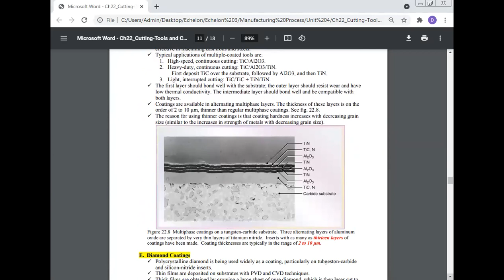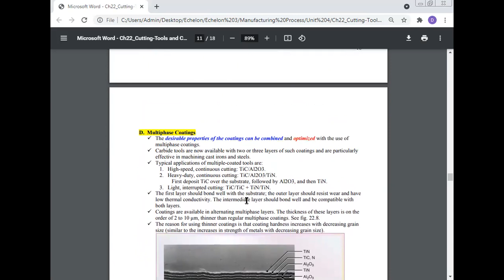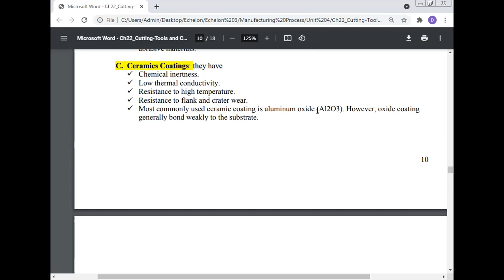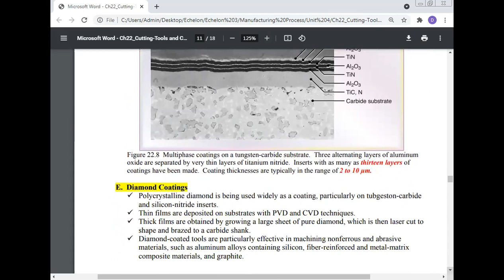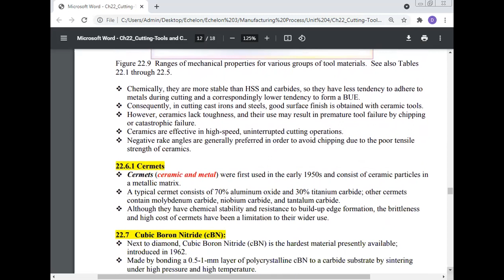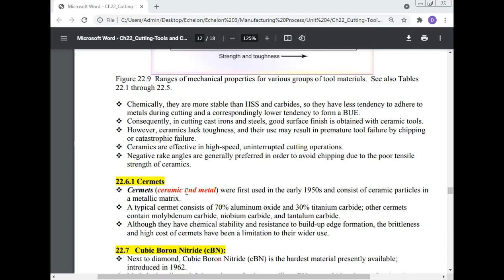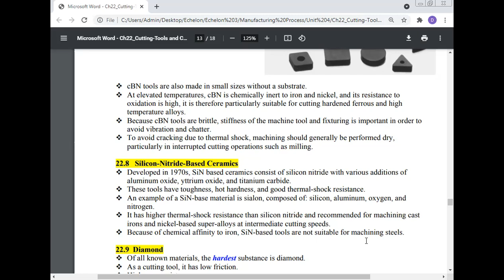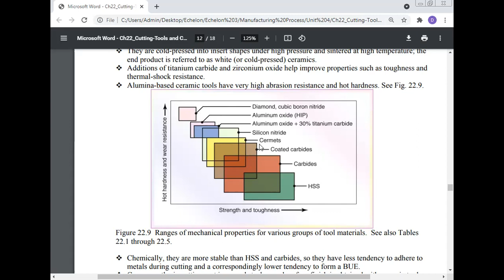SIALON Cutting Tool Materials, Manufacturing Process, Professor Dr Manoj Kumar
Best Research Paper Awards: 10
International Journals: 68
Journals of India: 14
International Conferences: 24
National Conferences: 16
Chapters of Book: 20
Case Study: 33

International Conferences: 24
National Conferences: 16
Books: 9
Case Studies: 38

Editorial Board
1. Editor-in Chief: International Journal of Science, Technology & Management
1. Journal of Experimental & Theoretical Artificial Intelligence
2. International Journal of Mathematical Programming
3. International Journal of Outsourcing
4. International Journal of Asian Business and Information Management
5. International Journal of Fuzzy System Applications
6. International Journal of Applied Industrial Engineering
7. International Journal of Applied Behavioral Economics
8. International Journal of Productivity Management and Assessment Technologies
9. International Journal of Managing Value and Supply Chain
10. Frontiers of Marketing Research
11. Frontiers of Accounting and Finance
12. European Journal of Economic and Business
13. International Journal of Physical Distribution and Logistics Management
14. International Journal of Production Economics
15. International Journal of Integrated Supply Management
16. Advances in Industrial Engineering and Management
17. Served as a Reviewer for the International Conference on Industrial Engineering and Operations Management (IEOM), Hyatt Regency, United Arab Emirates, March 03-05, 2015.
18.   International Journal of Human Resource Management.
19. Environmental Quality: An International Journal

Address 1:
House Number: 87A, RZI -Block,
West Sagarpur,
New Delhi - 110046,
India.